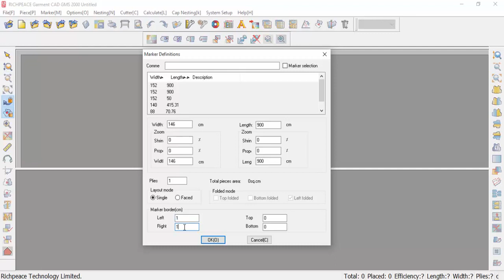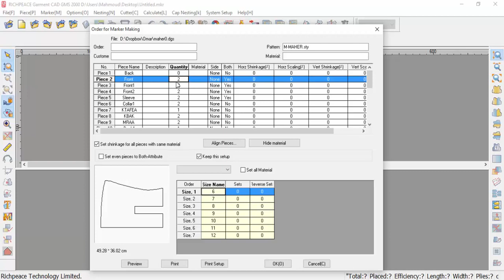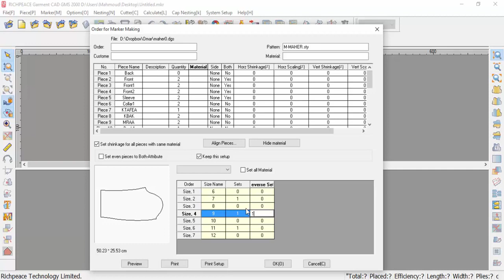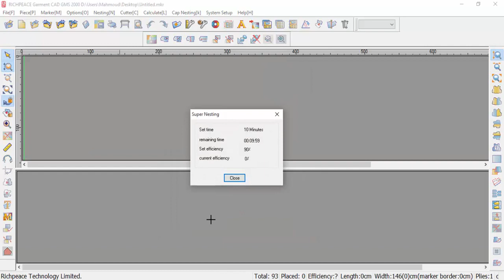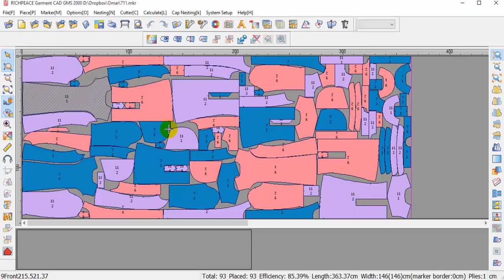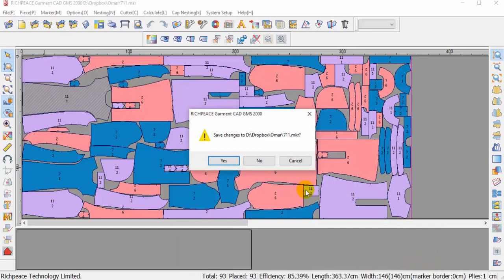Richpeace CAD GMS 1